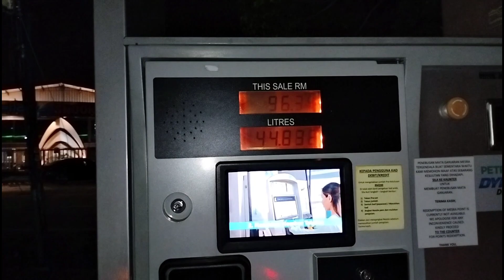trip sungai Merap JB 11/4/2023 barang construction je